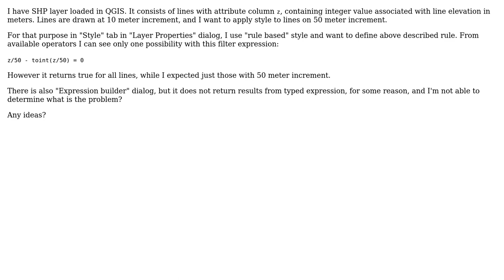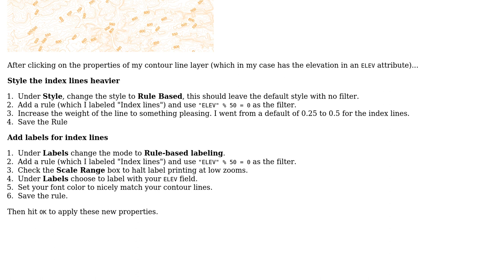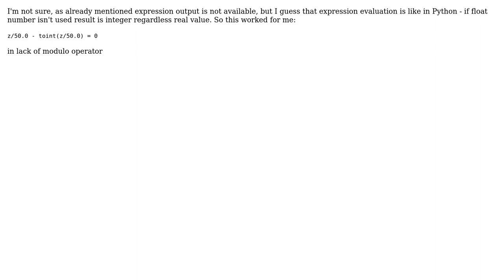GIS: How to emulate the modulo operator in a style rule? (3 Solutions!!)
GIS: How to emulate the modulo operator in a style rule?

With thanks & praise to God, and with thanks to the many people who have made this project possible! | Content (except music & images) licensed under CC BY-SA | Music | Images & others | With thanks to user zetah user underdark user carfog81 user Adam Franco and the Stack Exchange Network Trademarks are property of their respective owners. You are responsible for your own actions.